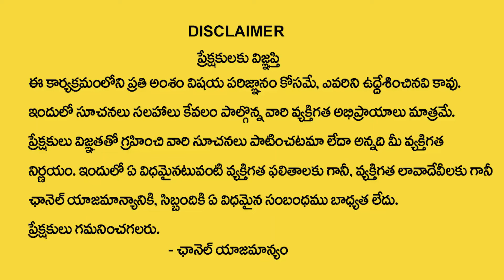How To Clear 10 Lakh Debt || How To Become Debt Free Quickly | Financial Planning | Money Mantra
Watch►How To Clear 10 Lakh Debt || How To Become Debt Free Quickly | Financial Planning | Money Mantra

•  Manifestation Techniques

•  Positive Thinking

•  Attracting Abundance

•  Visualization Practices

•  Mindfulness Meditation

•  Success Mindset

•  The Secret

•  Personal Growth

•  Spiritual Awakening

•  Energy Frequency

•  Gratitude Practices

•  Attract Wealth